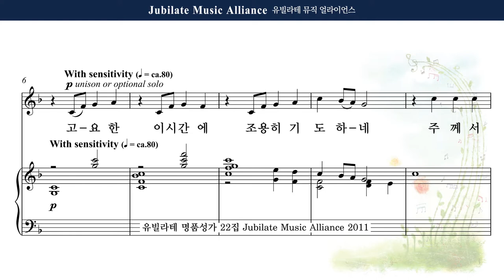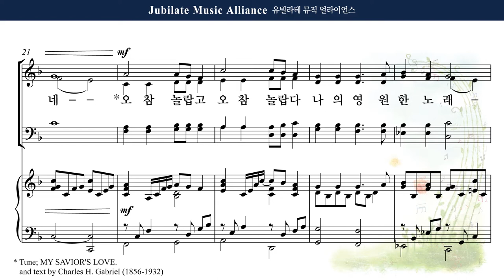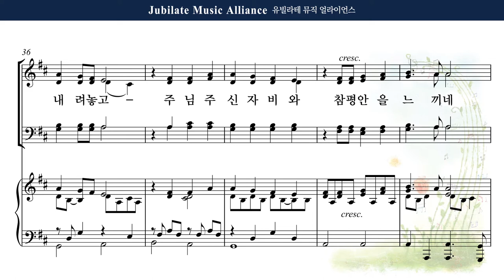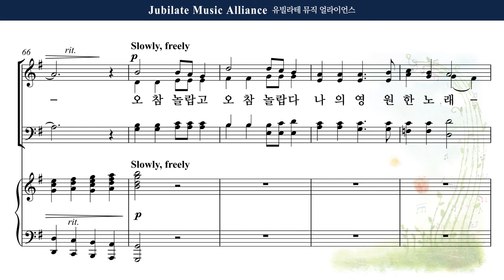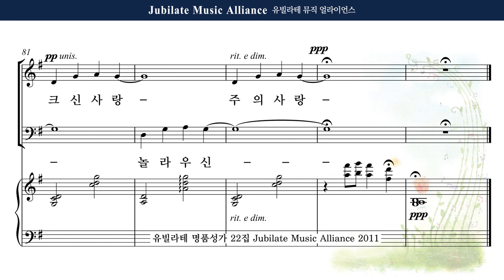[유빌라테 22집] 30. J. M. Martin & D. Angerman - 고요한 이 시간에 (In the Stillness of this Moment) Tenor